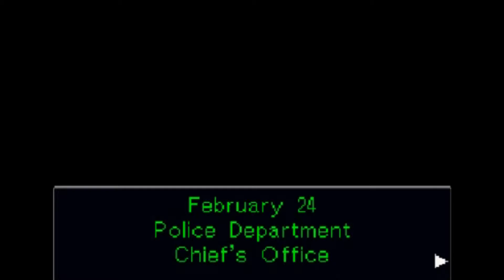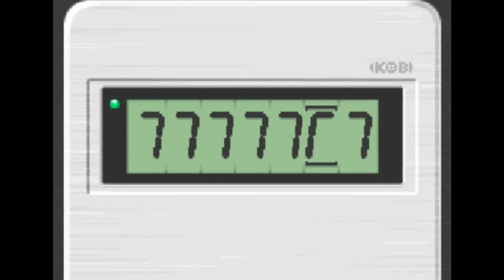Phoenix Wright: Ace Attorney [Rise from the Ashes] [Part 21]